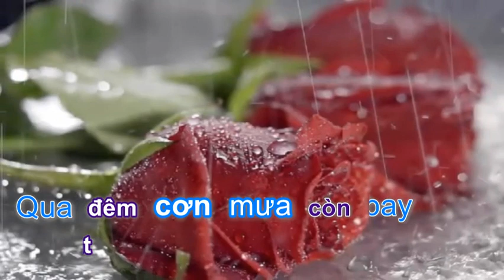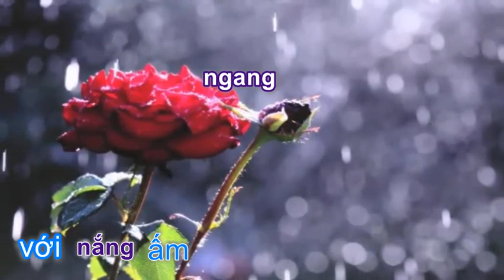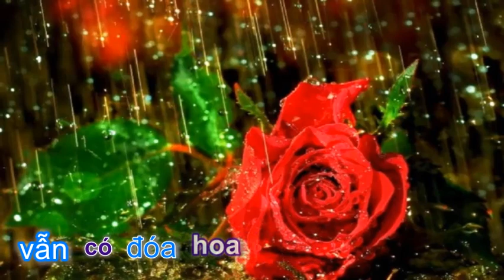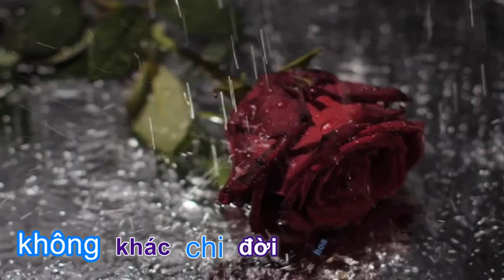Đóa Hồng trong mưa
Slideshow Alice Vi thực hiện cho ca khúc "Đóa Hồng trong mưa"